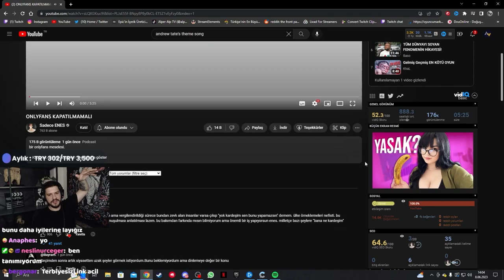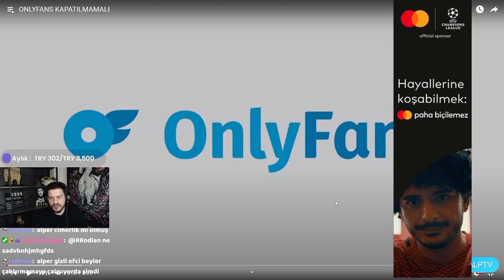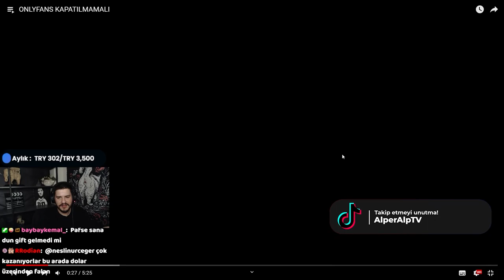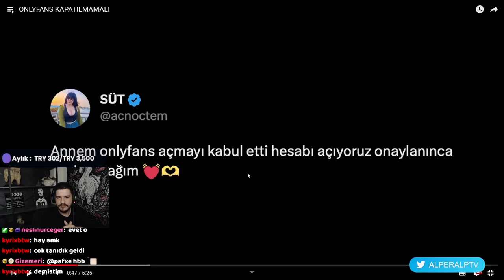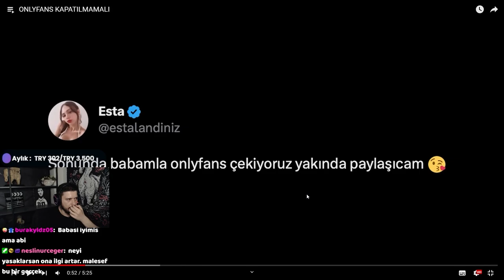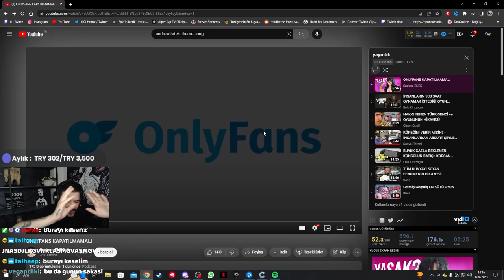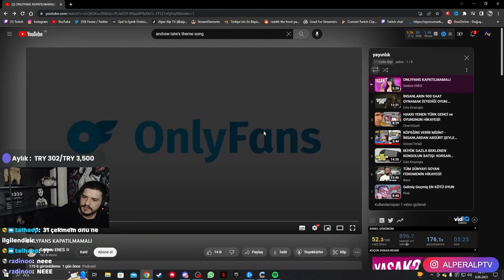Onlyfans Kapatıldı! | @SadeceENES | AlperAlp